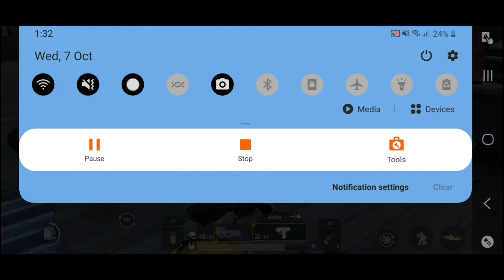PUBG MOBILE: Doing SMG challenge